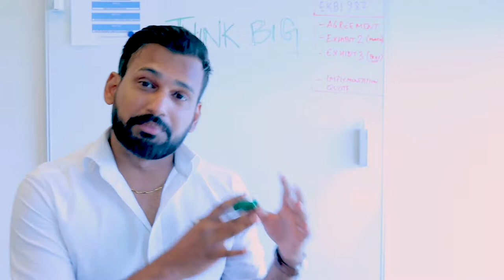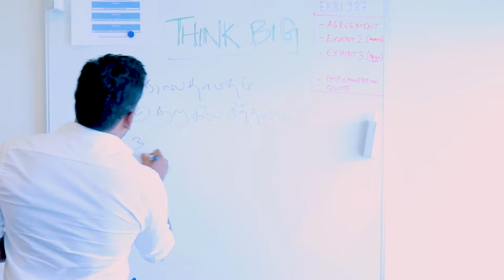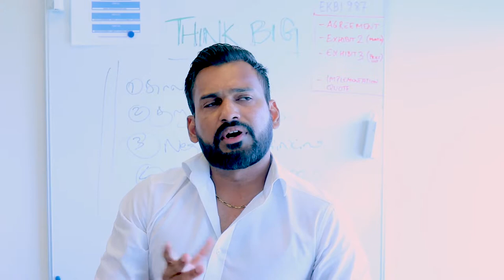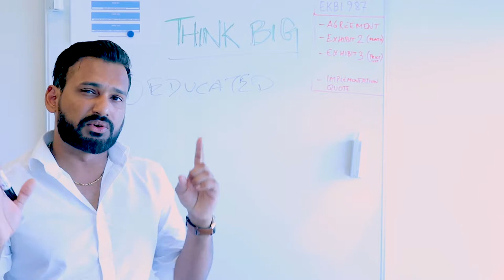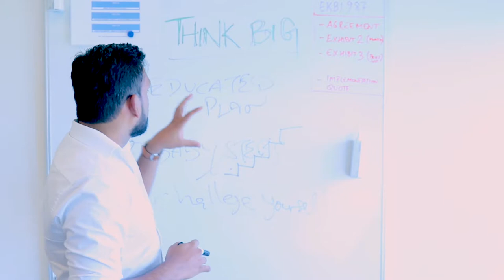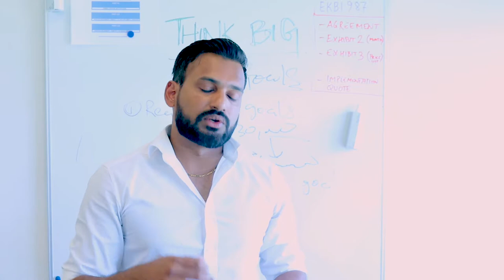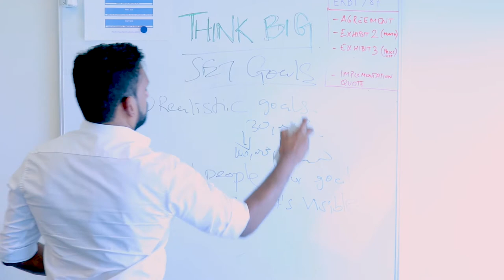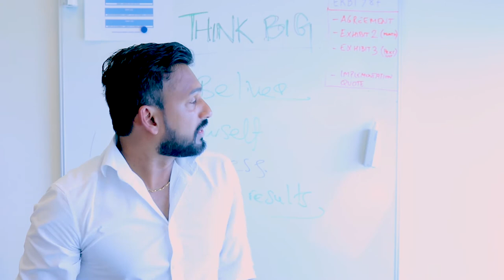பெரிதாக நினையுங்கள் - Weekly Tamil Lesson For Your Success Life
Mr Prakash Rajan is a Commercial Pilot and now runs two Flight Training consultancies to help future Tamil and other nation pilots.

Mr Prakash is the CEO & President of Vebudo Group. Vebudo is the fasting growing company in aviation, IT sector and Global Trading.

Mr Prakash is also very active in mentoring future Tamil generation to succeed in whichever field they choose.
 He helped over 20 businesses around the world to thrive from almost closed down and now encouraging youngsters to their entrepreneur career path.

 Originally born in a village in Srilanka Anbuvalipuram, His family immigrated to the UK due to the civil war in 1998. From a very struggling and humble beginning, Prakash achieved his dream of becoming a pilot and starting successful companies.
  His lifetime goals help over 1000 Tamil pilots and 10,000 new young entrepreneurs to achieve their dream life.